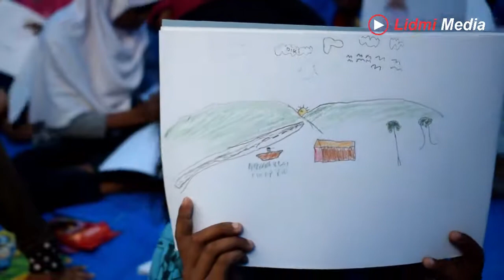GAMBAR CERIA - Sekolah Ceria & Trauma Healing Gempa SUL-TENG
Menggambarlah!

Dengan menggambar dan mewarnai, mereka mengejawantahkan kondisi psikis mereka. Darinya terungkap perasaan dan emosi mereka saat itu, dari pemilihan warna, kelurusan garis, pemilihan bentuk dan lain sebagainya. Sebagaimana analogi, "biarkan air mengalir, hingga murni alirannya," yakni izinkan emosi mereka "tertumpah" dalam gambar agar ketakutan itu hilang.

"Terimakasih kakak-kakak, Kami kuat, kami hebat, Allahu Akbar," kata mereka, anak-anak korban Gempa dan tsunami, di Posko Pengungsian Jalan Trans Sulawesi km 8 Kabupaten Donggala SUL-TENG, Kamis (18/10/2018). []